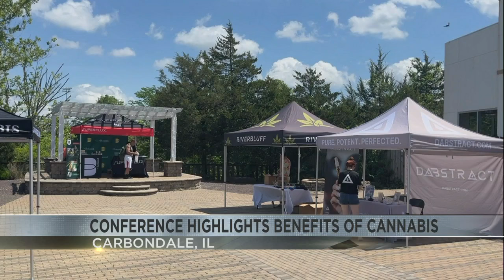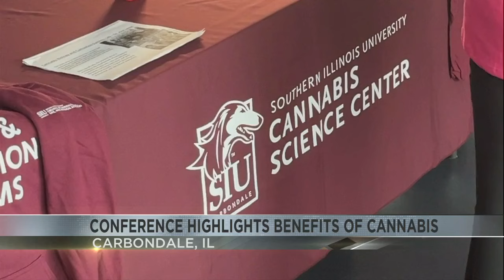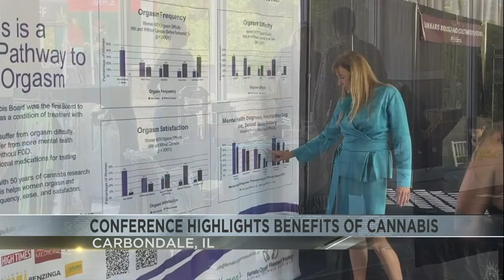Conference highlights benefits of Cannabis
Students at SIU are looking to find more uses for Cannabis.